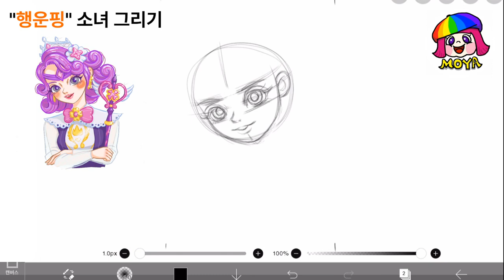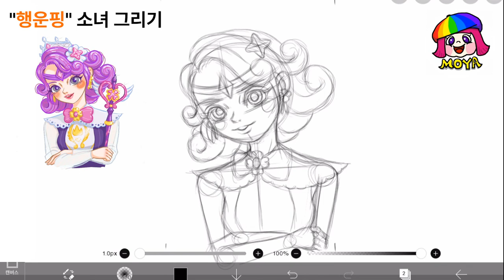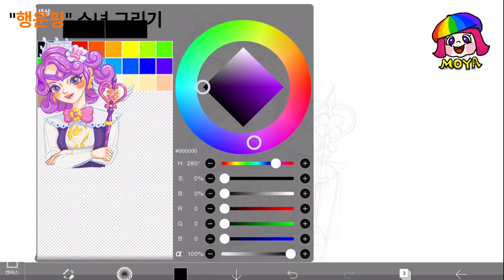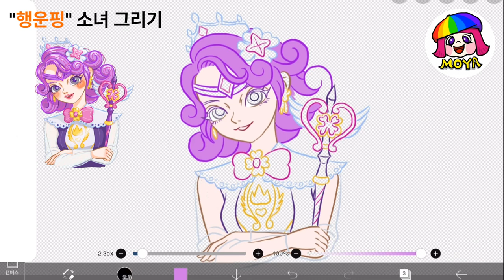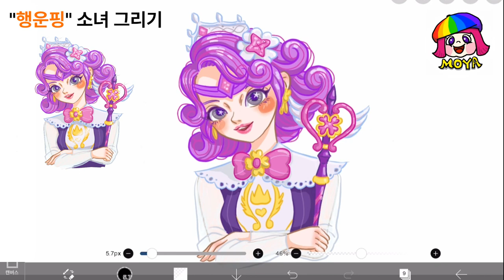알쏭달쏭 캐치티니핑 (행운핑) 소녀로 변신한 그림 그리기/Catchtiniping drawing and coloring.